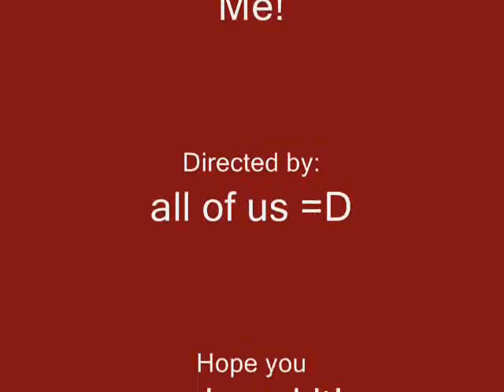blackmail of nick and stavros (:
this is rlly blury! sorry :[

omg this is soooooooo retarded
nick = my brother
stavros = my cousin

songs:
Bullseye - Aly and Aj
Potential Brake Up SOng - Aly and Aj